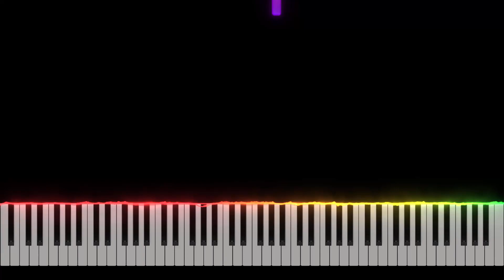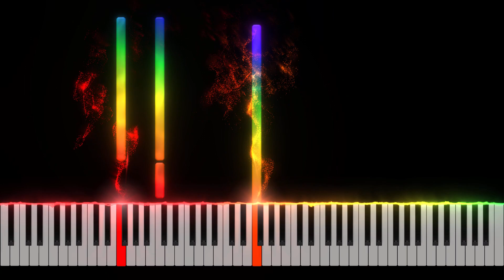Don Moen - Give Thanks Piano Tutorial [Nivek.Piano]